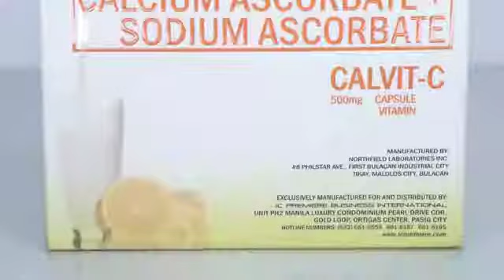DJ Chacha of MOR 101 9 on Calvit C by Team Exodus